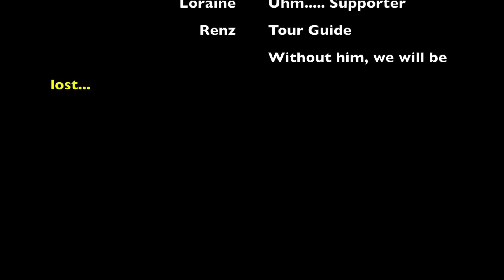Marine Barage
Inspire 1 Marine Barage